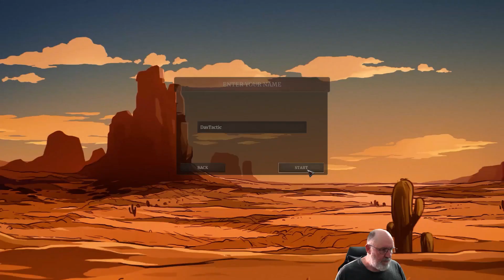BLOOD WEST ~ Immersive Stealthy First Person Shooter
Blood West is a really interesting take on the Wild West but with Undead. A lot of fun to play.